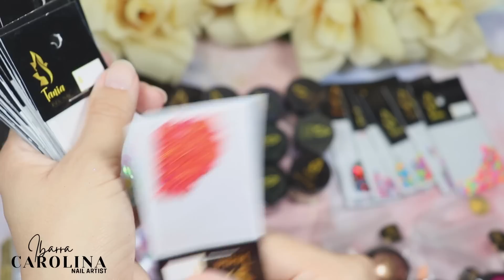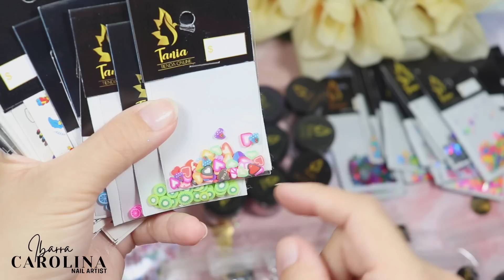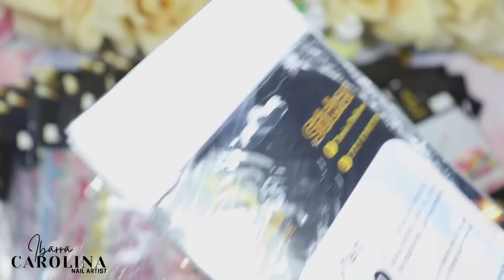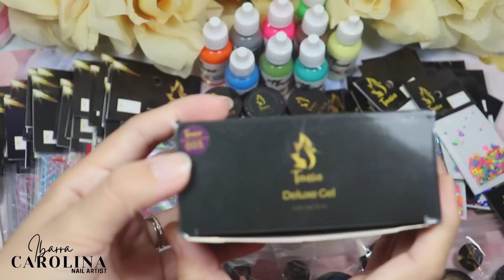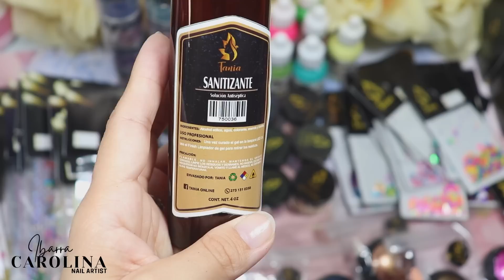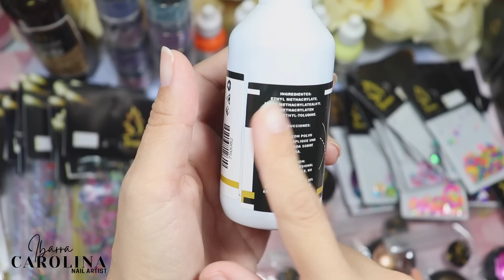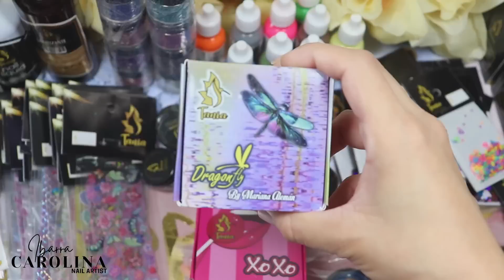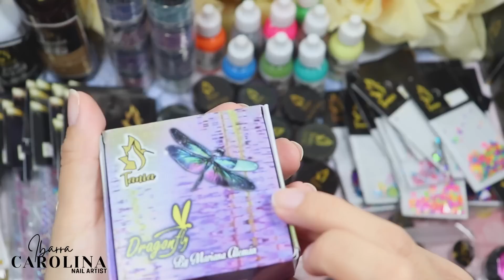SUPER MEGA HAUL de Productos para Uñas Economicos y Recomendadisimos!! ACRILICOS TANIA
💅🏻PRODUCTOS USADOS:💅🏻

Envíos a USA🇺🇸 Puerto Rico🇵🇷 y Colombia 🇨🇴:
A & G Nail Supplies Distribuidor Oficial de North Las Vegas Nevadas